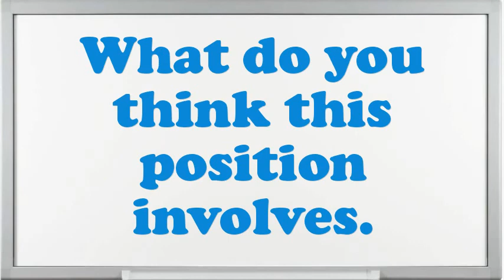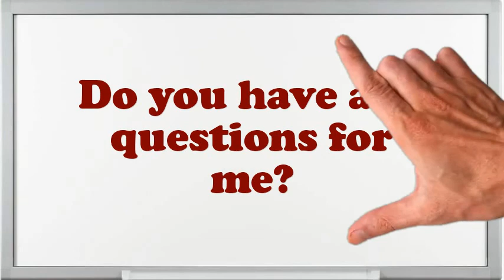Social Media Analyst Interview Questions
Interview Questions for Social Media Analyst.What makes your comforts about an Social Media Analyst position?Example when you went above and beyond the call of duty.What encouragement preparation would you demand being capable to do this Social Media Analyst job?Give me an example of a stressful condition for Social Media Analyst?What are you expecting from this firm in the future?